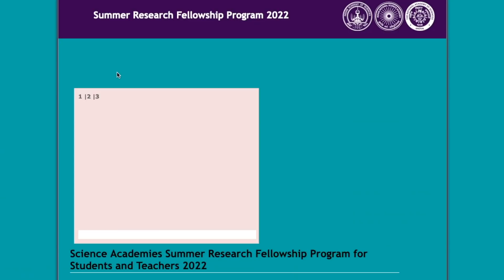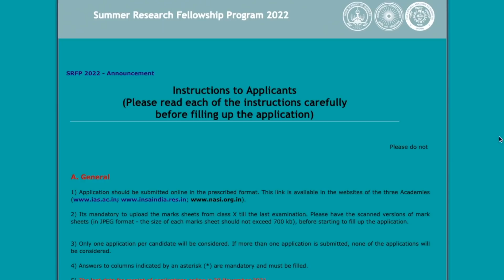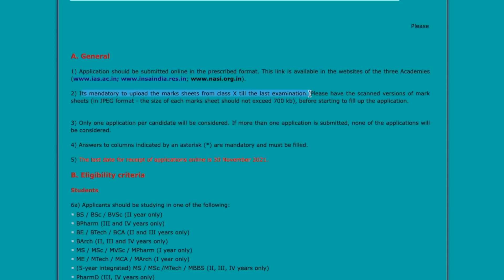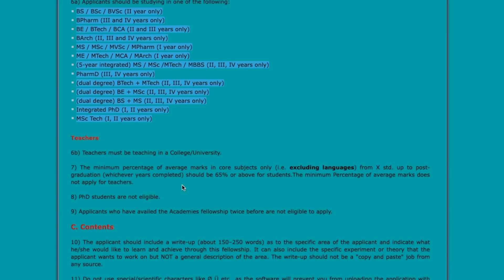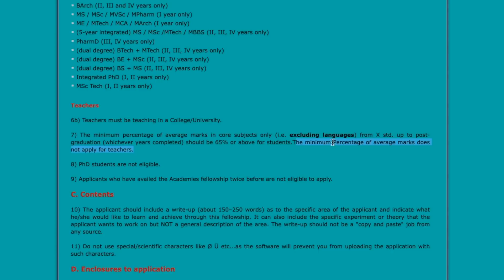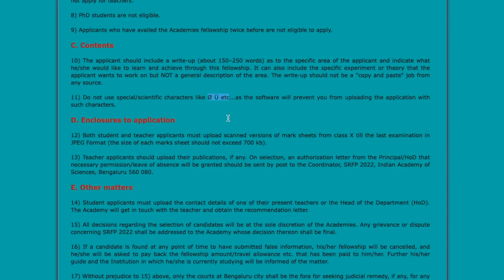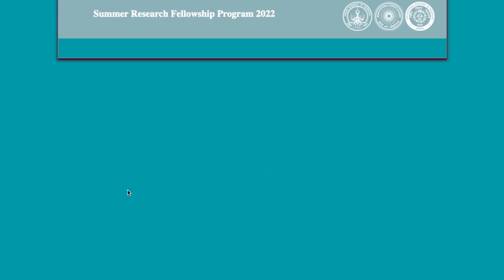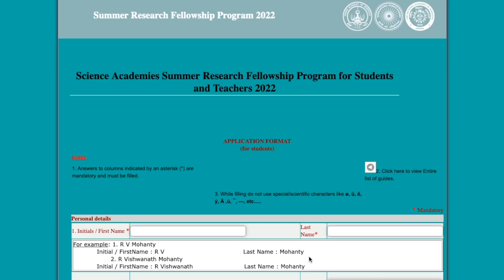Summer Research Fellowship Program 2022 | For Graduates, Post-Graduates & Teachers | IASc | INSA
The video is about summer research fellowship program 2022 for Students and Teachers. All necessary details about eligibility, important note, who can apply, how to apply, last date and other relevant details are mentioned in the video.

Time Stamp:
00:00 Intro
01:29 General Instructions
02:46 Eligibility for Students
04:12 Eligibility of Teachers
05:03 Who CANNOT Apply
05:33 Write-up (SOP) & Other Documents
07:16 How to Apply
09:09 Regarding Unacademy Classes